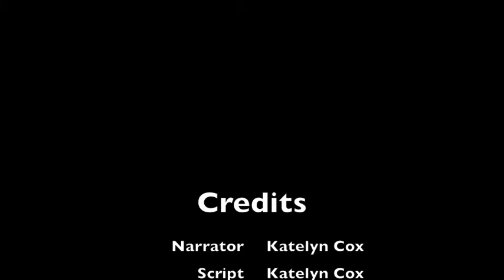Earth's Animals - Hawks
A brief introduction to hawks. Part of an ongoing series titled "Earth's Animals."